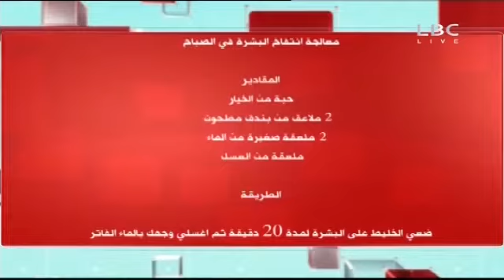جمال المرأة في فصل الصيف